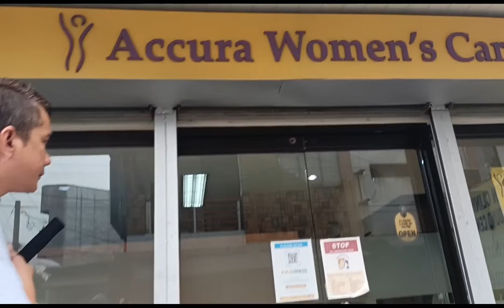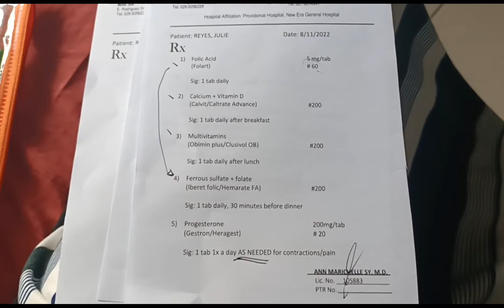9weeks na si baby joseph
thank you talaga sa glutathione,bilis Kong nabuntis😁